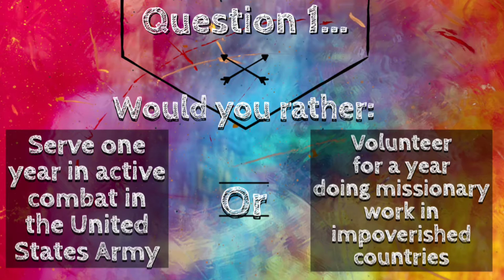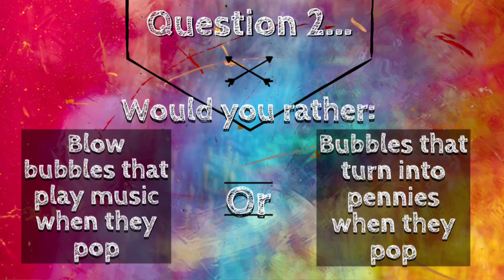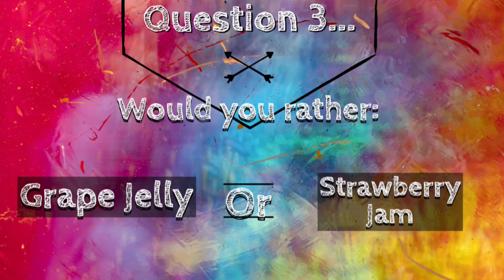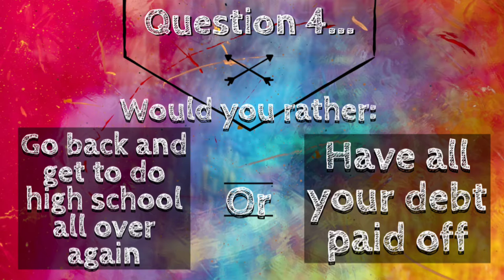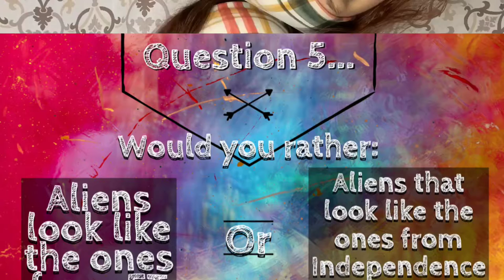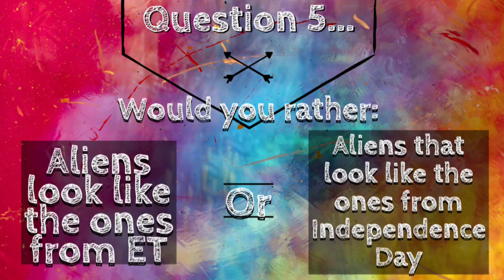Kat Plays: Would You Rather?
Hello again! It’s game time at the “Kat Cave” today with a short video of “Would You Rather?”. Answering some questions and giving my reasons on why I chose that option! 💚

Me: the_kats_meow4
The Crafting Aries: thecraftingaries
Theo: theo_at_your_service

👩🏻‍🎨ITEMS USED👩🏻‍🎨
🚫I couldn’t find a link to the book I used, but it’s called “3000 Would You Rather Questions”. I got it from Meijer about 2 years ago 🤷🏻‍♀️